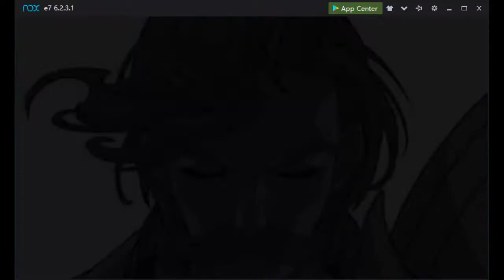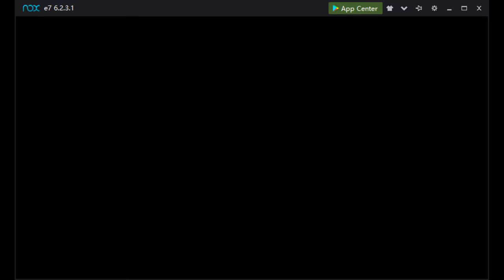E7 GW vs HOTPOT